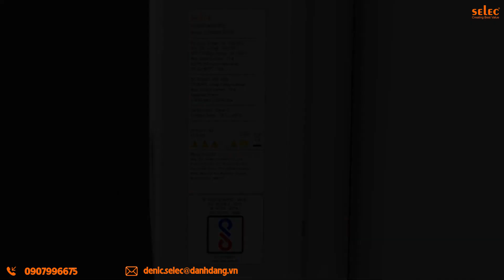BIẾN TẦN NĂNG LƯỢNG MẶT TRỜI ẤN ĐỘ | SELEC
🌟 🌟 🌟 NĂNG LƯỢNG MẶT TRỜI 🌟 🌟 🌟
🔥 Năng lượng hiện nay chúng ta đang sử dụng chủ yếu đến từ nhiên liệu hóa thạch như: than đá, dầu mỏ,... và chúng đang dần cạn kiệt. Do đó Năng lượng mặt trời đã và đang không ngừng phát triển để đáp ứng nhu cầu năng lượng của xã hội.
🔥 Đế bắt kịp xu thế đó, chúng tôi mang đến dòng sản phẩm chuyển đổi năng lượng " SOLAR INVERTER " đến từ thương hiệu SELEC với hiệu năng chuyển đổi đến 97% và dãy công suất trải dài từ 1.3kw đến 50kw đáp ứng mọi nhu cầu lắp đặt của các bạn
💐 Hotline Trụ Sở Chính HCM: 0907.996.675
🎍 Hotline VP Hà Nội: 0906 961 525
Website chính: denic.vn
Website thương mại điện tử: danhdang.vn